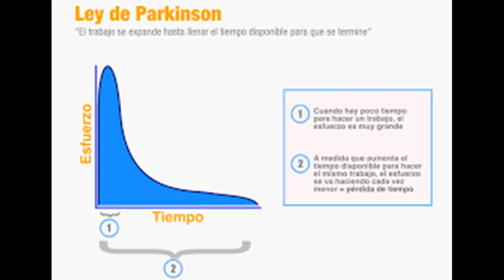13ª Ley: La Ley de Parkinson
La ley de Parkinson es una de las leyes más conocidas y más importantes acerca del dinero y de la acumulación de riquezas. Fue desarrollada por el escritor inglés Cyril Northcote Parkinson hace muchos años. Y explica por qué muchas personas se retiran pobres después de trabajar toda su vida. Esta ley dice que sin importar cuanto dinero ganes, siempre tienden a gastarse la totalidad del dinero obtenido por su trabajo y en ocasiones hasta un poco más que esto. Muchas personas ganan hoy en día varias veces más de lo que ganaban en su primer trabajo. Pero de alguna manera parece que necesitarán cada centavo para mantener su vida actual. No importa cuánto ganen nunca parecen tener lo suficiente. La primera conclusión de esta ley es que la independencia financiera es el resultado de violar la ley de Parkinson.